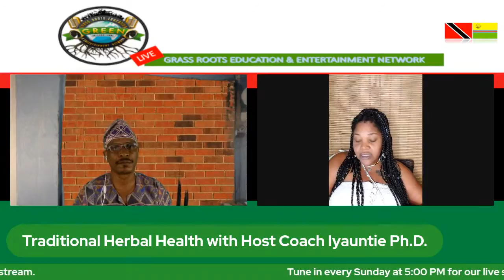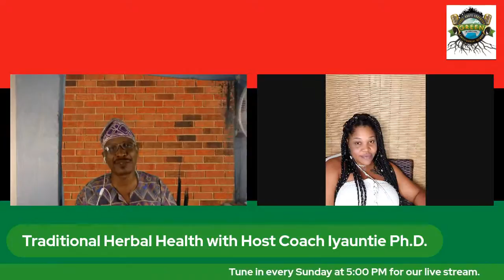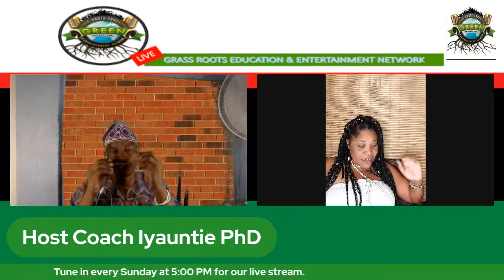Traditional Herbal Health Discussion/Complete Detox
Where we give tips and information on traditional medicine.